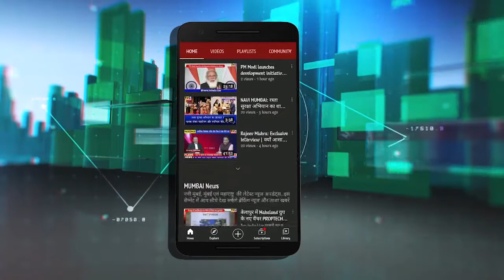Shivsena Vitthal More | दीप उत्सव की अनंत शुभकामनाएं | Diwali Wishes